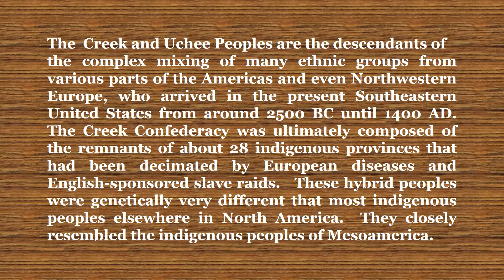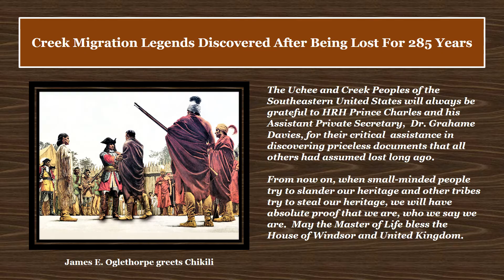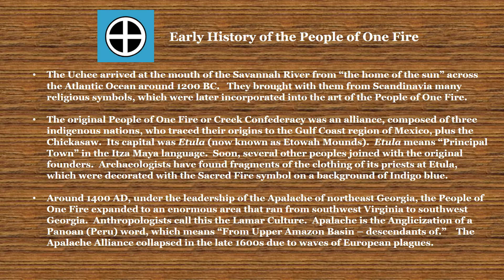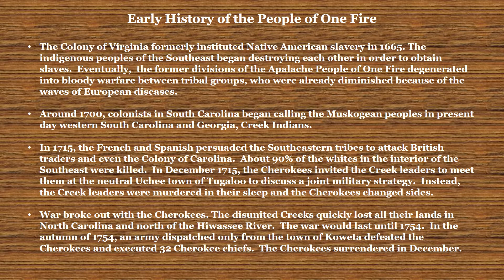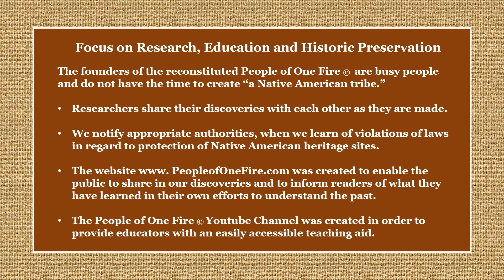Introduction to the People Of One Fire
This video is a brief overview of the 4,500 year history of the ancestors of the Creek People and explanation of the types of videos that will be posted on the People of One Fire Channel.